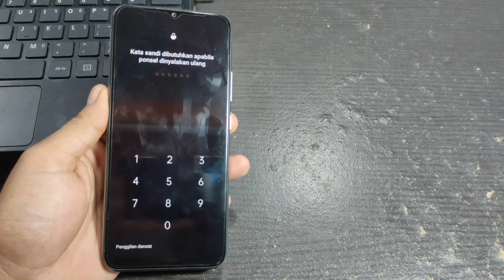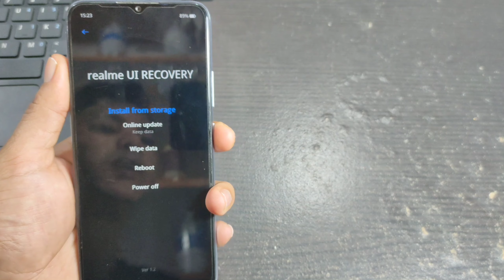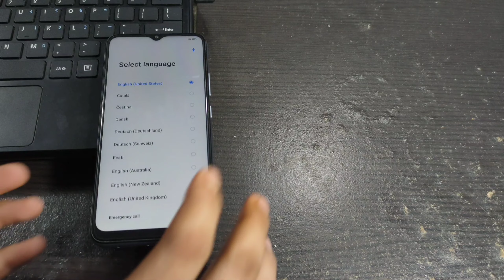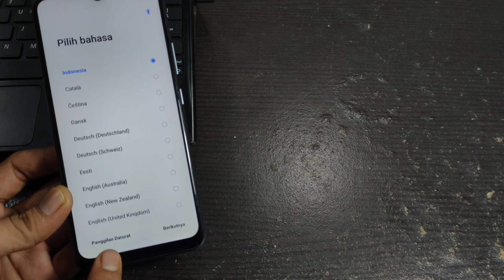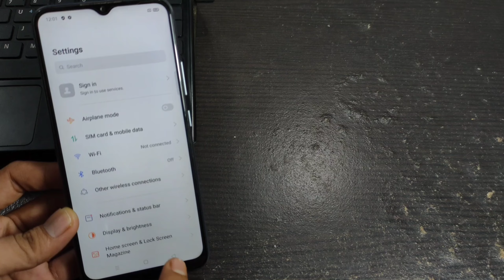CARA BUKA KUNCI HP REALME LUPA KATA SANDI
Terimakasih telah berkunjung ke channel saya dan kali ini saya berbagi trik cara buka pola sandi atau pin pada handphone realme, nah untuk tutorialnya silahkan simak pada video di atas jangan sampai ada step-step ketinggalan pada video ini.